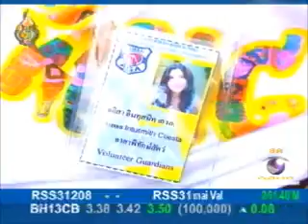9 entertain 18/7/55 ยู่ยี่เลี้ยงสัตว์ป่่า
อดีตนางแบบชื่อดัง ยู่ยี่-ชัชชญา ถูกตำรวจปราบปรามการกระทำผิดเกี่ยวกับทรัพยากรธรรมชาติและสิ่งแวดล้อม ร่วมกับเจ้าหน้าที่กรมอุทยานแห่งชาติ สัตว์ป่า และพันธุ์พืช เข้าตรวจค้นบ้านพัก ย่านสุขาภิบาล 3 หลังมีผู้แจ้งว่าสาวยู่ยี่มีสัตว์ป่าคุ้มครองภายในบ้าน อาทิ  เสือไฟ , งูเหลือม , งูหลาม , อีเห็น , นกเค้าเหยี่ยว และ นกกาเหว่า โดยเจ้าหน้าที่ได้อายัดสัตว์ป่าบางส่วนไปดูแลต่อแล้ว